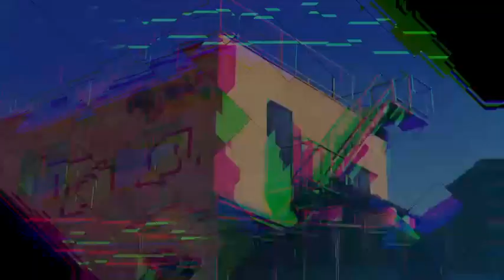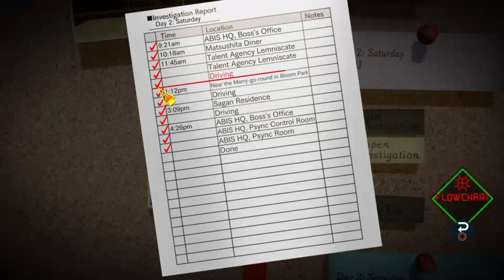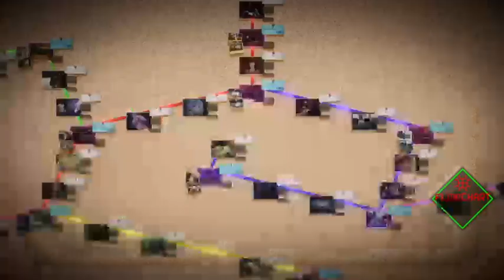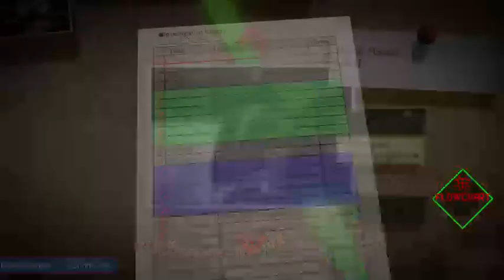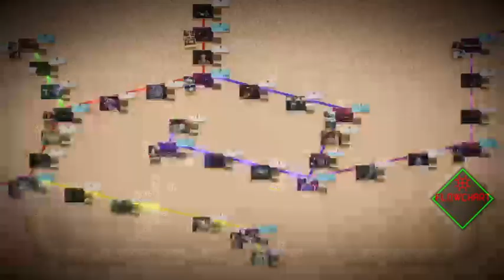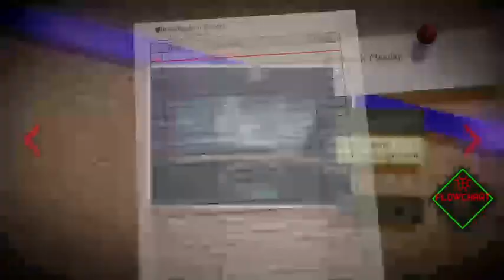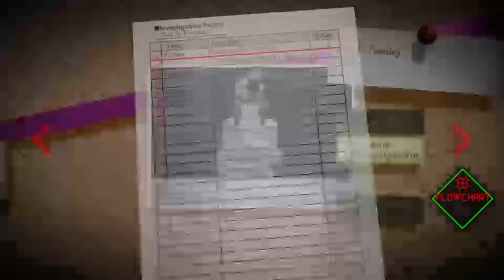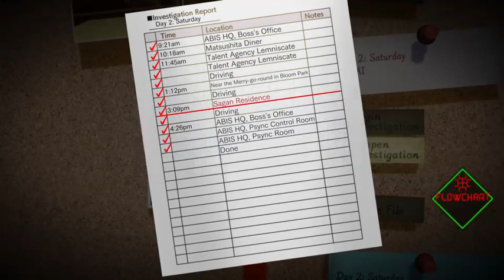AI: The Somnium Files -- 03-20-2020 (ending)